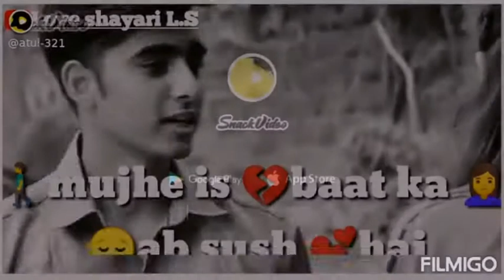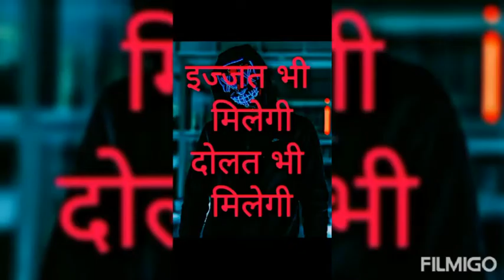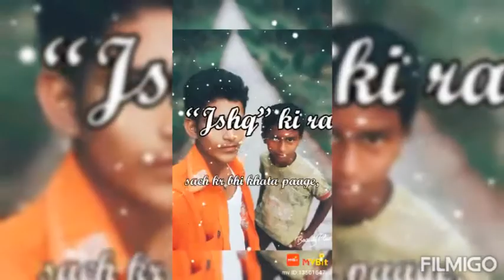Bewafa gana shayari